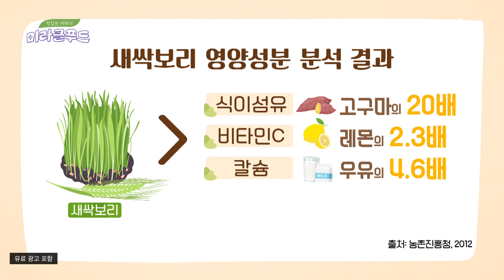무더운 날 부족한 영양소 톡톡히 챙겨주는 '새싹보리'😉 맛있는 이야기 미라클 푸드(Miracle Food) 110회 | JTBC 210515 방송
무더운 날 부족한 영양소 톡톡히 챙겨주는 '새싹보리'😉